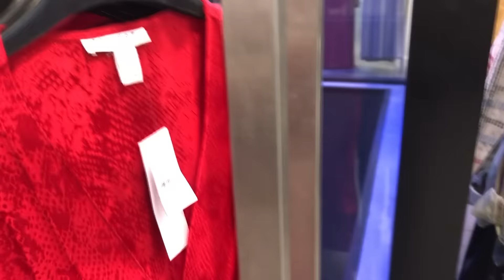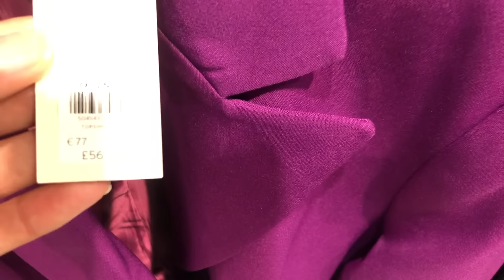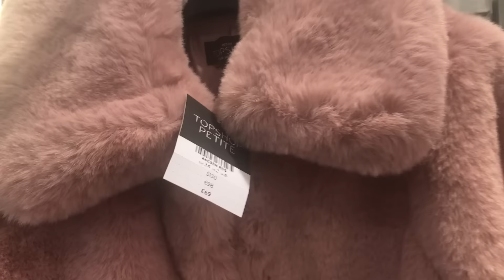TOPSHOP AUTUMN HAUL 2018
QUEENS! TOPSHOP AUTUMN HAUL 2018 IS HERE!